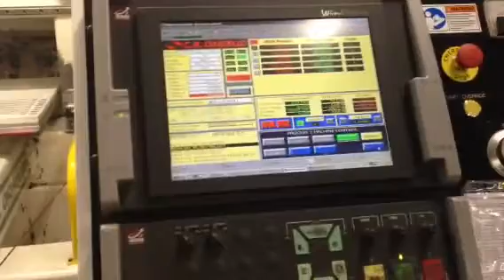Nueva maquina q dominar